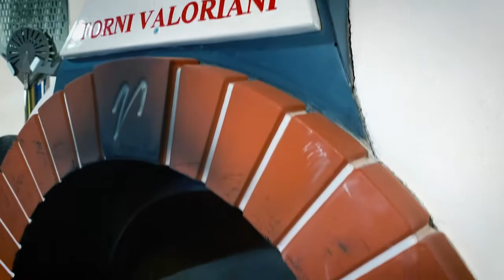Pizzakurs mit Fili bei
Pizza backen mit Spaß und Kowhow - das bieten wir Euch in unseren Pizzakursen mit Fili. Er ist Profi-Koch, Vollblut-Italiener und leidenschaftlicher Pizza-Bäcker - und Mitglied der deutschen Pizza-Nationalmannschaft. In unseren Pizzakursen (online und live, sobald es wieder erlaubt ist) zeigt er die Basics der Teigherstellung, für Fortgeschrittene Hobbyköche und Profis bieten wir den Kurs "Pizza Neapolitana" an. Und wer sein ganzes Küchenteam fortbilden will oder mit seiner ganzen Familie ein Event haben möchte, bucht einen "Pizzakurs individuell". Wir freuen uns auf Euch!